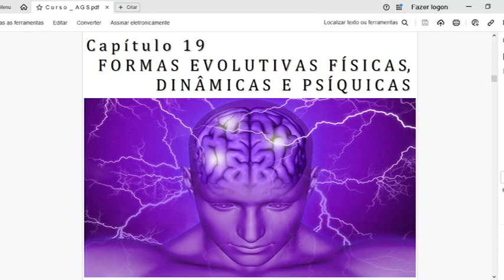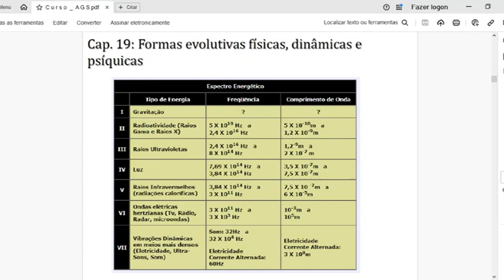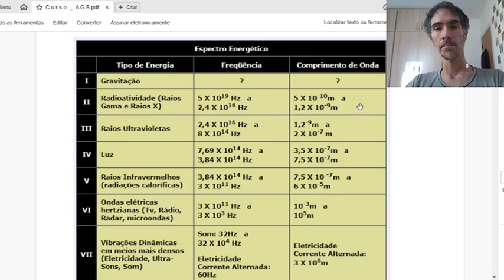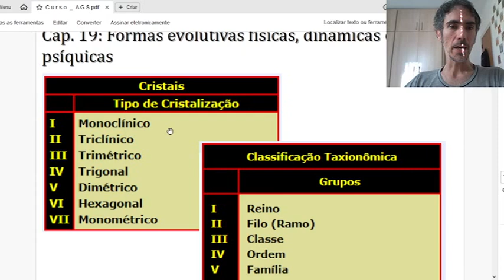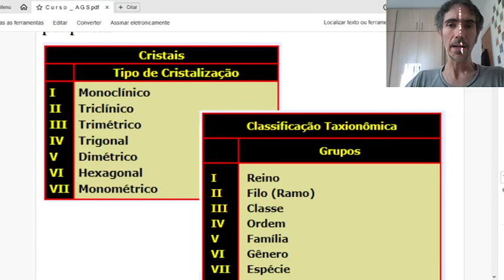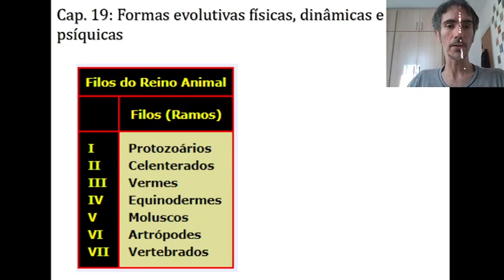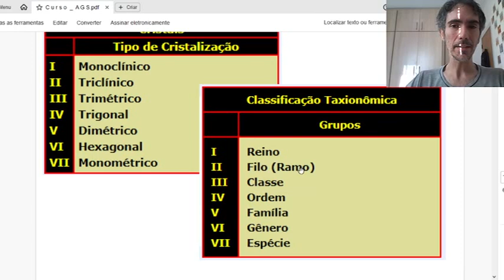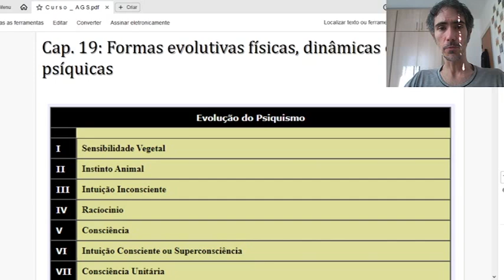A GRANDE SÍNTESE : CAP 19 (1)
Aqui exponho as várias subdivisões das formas físicas (gama), dinâmicas (beta) e psíquicas (alfa). Estas por suas vez se subdividem - e assim por diante.